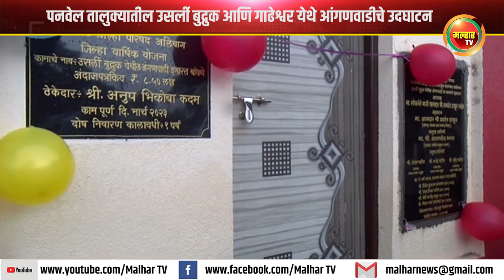पनवेल तालुक्यातील उसर्ली बुद्रुक आणि गाढेश्वर येथे आंगणवाडीचे उदघाटन !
पनवेल विधानसभा मतदार संघात आमदार प्रशांत ठाकूर यांच्या मार्गदर्शनाखाली विविध विकासाची कामे मार्गी लागत असून सर्वागिण विकास होत आहे. त्यानुसार पनवेल तालुक्यातील उसर्ली बुद्रुक आणि गाढेश्वर येथे आमदार प्रशांत ठाकूर यांच्या स्थानिक जिल्हा वार्षिक निधीमधून आंगणवाडी बांधण्यात आली आहे. या आंगणवाडींचे भाजपचे पनवेल तालुका अध्यक्ष अरुणशेठ भगत यांच्याहस्ते झाले उदघाटन.